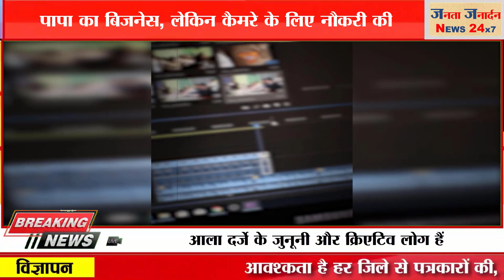हॉलीवुड फिल्मों में VFX बनाते हैं सनिल:पापा का बिजनेस, लेकिन कैमरे के लिए नौकरी की, कनाडा में …..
हॉलीवुड फिल्मों में VFX बनाते हैं सनिल:पापा का बिजनेस, लेकिन कैमरे के लिए नौकरी की, कनाडा में इंस्टाग्राम से फोटो बेचकर गुजारा किया